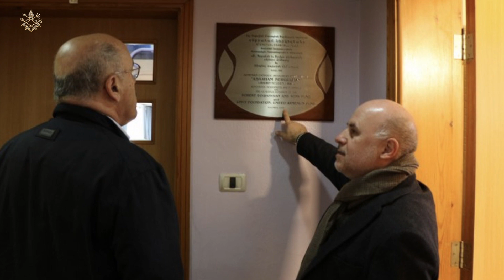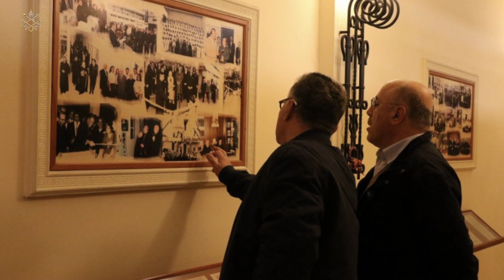ԿՐԹՈՒԹԵԱՆ ՄԵԾ ԲԱՐԵՐԱՐ ՊԱՐՈՆ ՎԱՐՈՒԺ ՆԵՐԿԻԶԵԱՆ ԱՅՑԵԼԵՑ ՄԵՍՐՈՊԵԱՆ ՎԱՐԺԱՐԱՆ, ՊԷՅՐՈՒԹ։